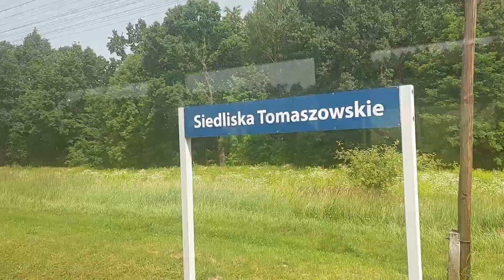Ułanem przez Roztocze Południowe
Ułanem (SA134) przez Roztocze Południowe. Hrebenne - Siedliska - Werchrata.